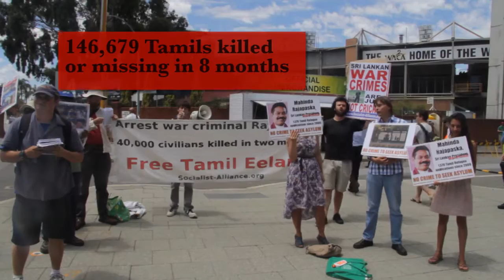Protest Sri Lankas human rights abuses at the cricket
Despite growing international outrage over the Sri Lankan military's mass killings of over 40,000 Tamil civilians in 2009, the Sri Lankan government is defiantly refusing to heed international demands for an independent investigation into the atrocities. Instead it is escalating a range of discriminatory and repressive policies towards the Tamil people.

Australia's cricketers should take a principled stand in defence of human rights and justice, and boycott playing with Sri Lanka until the government there conducts itself according to the rules of international society.

In doing so, they will have the support of the Australian people, the Tamils, and all those, the world over, concerned with human rights, justice, and human dignity.

Australia is among many countries calling for an independent investigation of Sri Lanka's mass killings — something the Tamil people and international human rights groups have long been demanding.